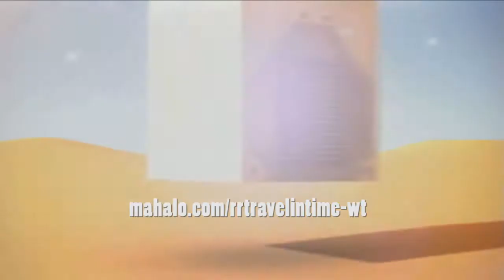Raving Rabbids Travel in Time Walkthrough - Shootarium: The Great Uranium Rush